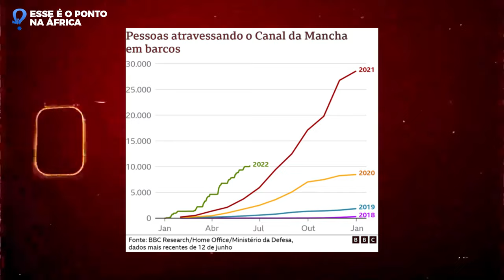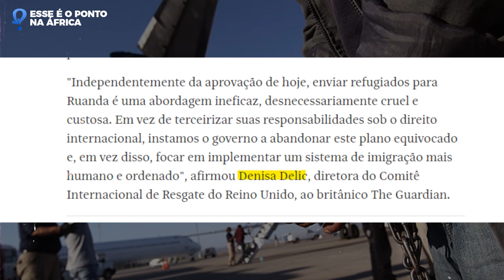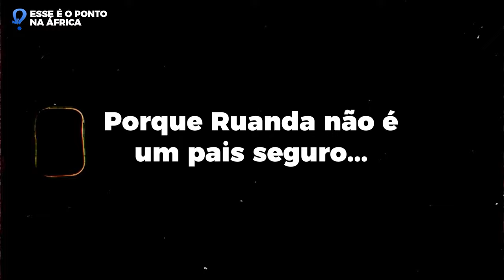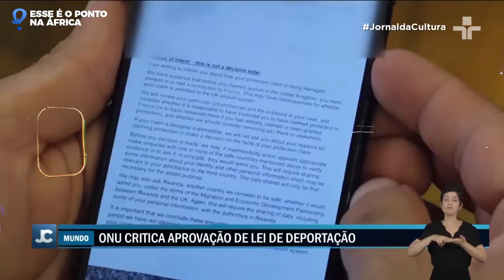Como e porque Reino Unido vai MANDAR todos IMIGRANTES para Ruanda? ENTENDA TUDO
REINO UNIDO APROVA LEI PARA MANDAR TODOS IMIGRANTES PARA O RUANDA UM PAÍS EM GUERRA